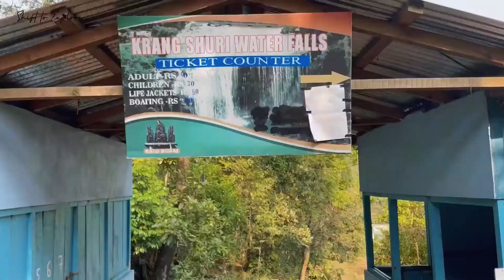Scotland🏴󠁧󠁢󠁳󠁣󠁴󠁿of East 🇮🇳|Amazing scenic view😍| Krangsuri Falls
Support me to grow ☺️❤️